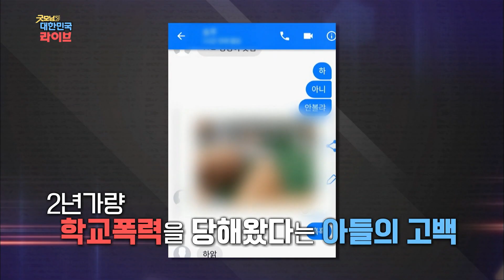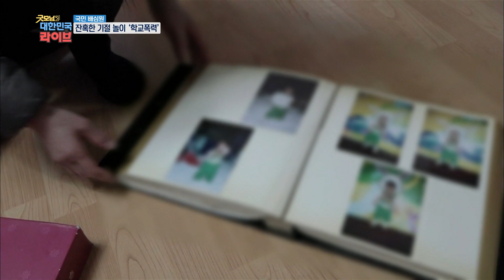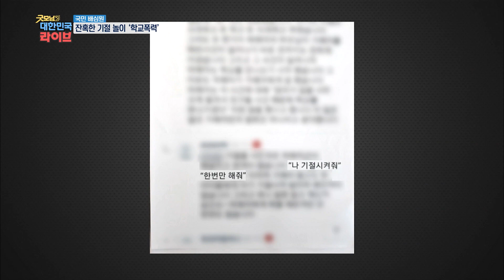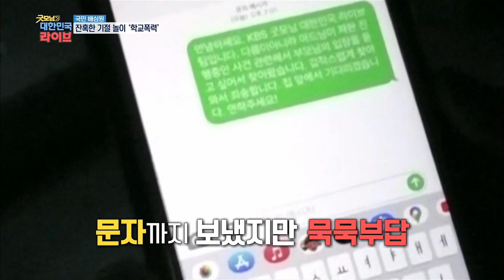장난인가? 폭력인가?고등학생의 잔혹한 놀이 KBS 201208 방송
친구들이 정신을 잃을 때까지 기절시키고
2년 가량 구타, 침 세례, 물고문을 당했지만

정작 가해자 측은
학교 폭력이 아닌 장난이었다고 말한다면?

과연 어느 것이 진실일까?
여러분의 생각은 어떠하십니까?